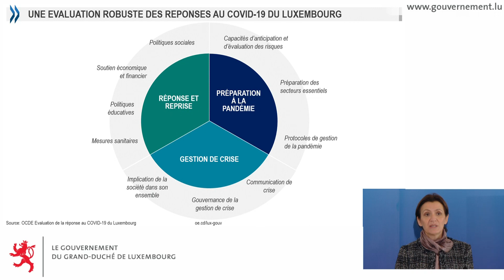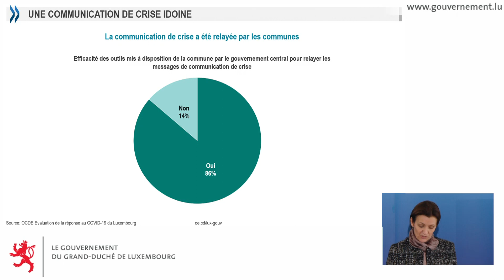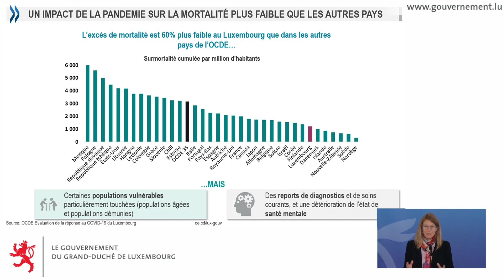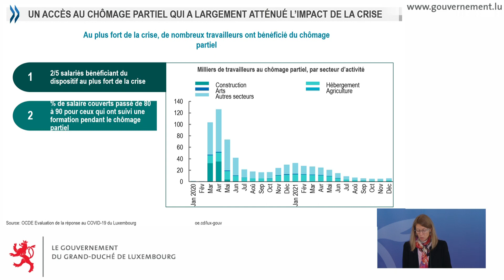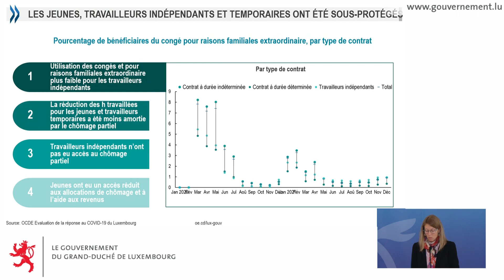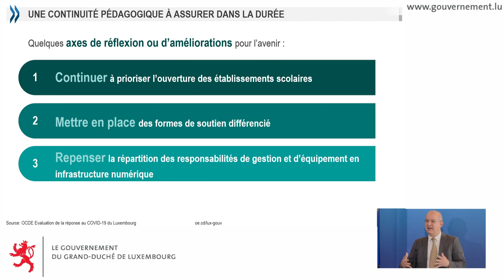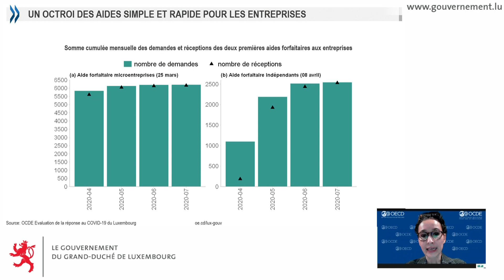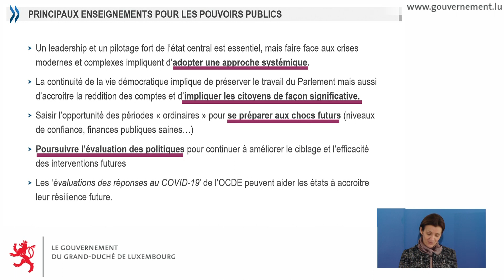Press briefing: Evaluation of the management of the COVID-19 pandemic in Luxembourg (05.10.2022)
"Presentation of the OECD report on the evaluation of the management of the COVID-19 pandemic in Luxembourg"

Two and a half years after the start of the pandemic crisis, the OECD will present a multidimensional assessment of the management of COVID-19 in Luxembourg.

In order to improve its resilience to possible future health crises, the government is seeking to learn from its response to COVID-19.

The OECD assessment provides insights into Luxembourg's approach to risk anticipation, crisis management, public health policies, education policies, economic and fiscal policies, and social policies. It also offers perspectives for the future in each of these policy areas.